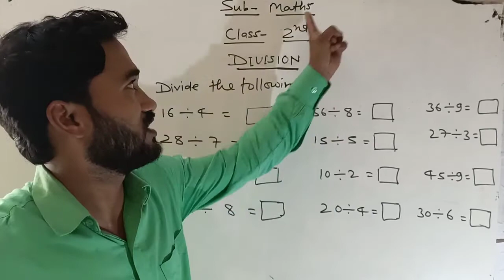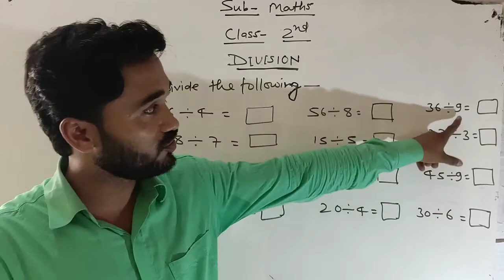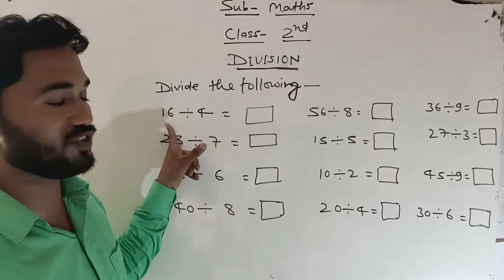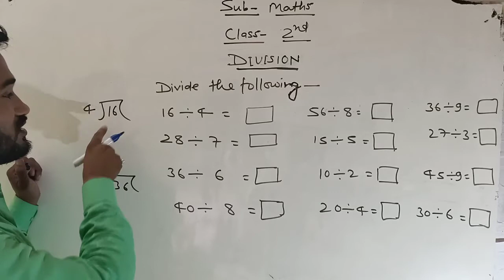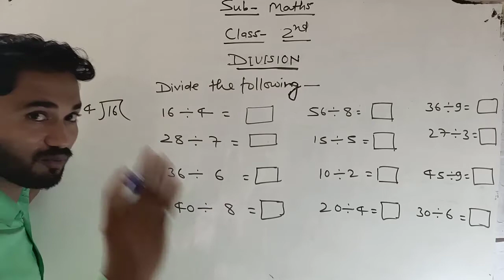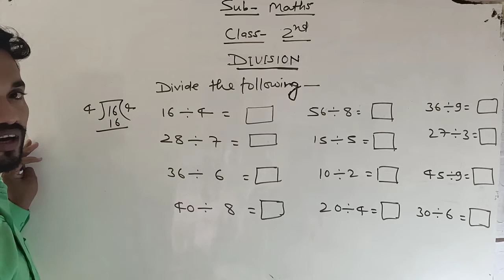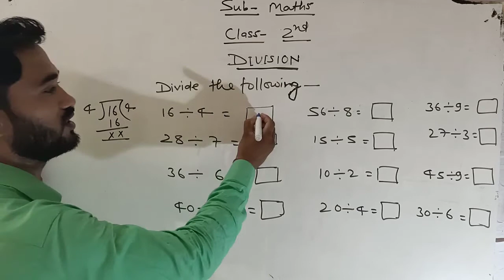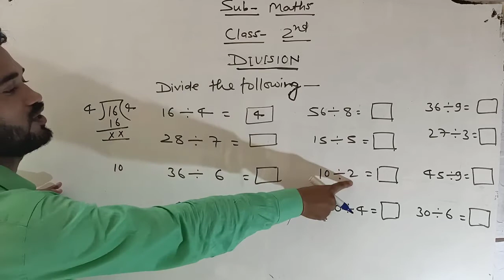Class 2nd Math's || Division || Divide the following